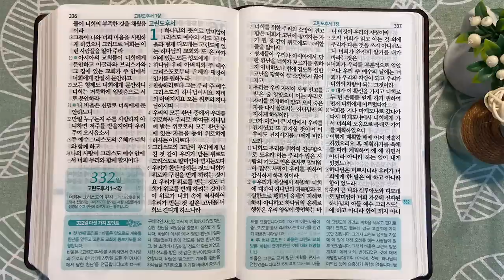3회독 33일 | 사도행전 15:36~19장, 데살로니가전후서, 갈라디아서, 고린도전서(통독성경321~331일) | 성경을 열면 기적이 열립니다 | 통박사 조병호의 역사순 성경통독